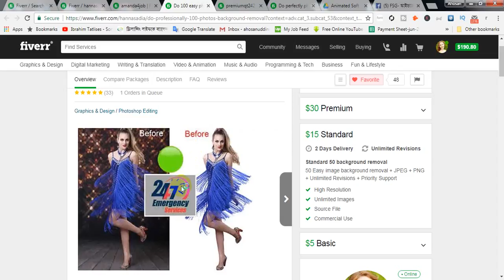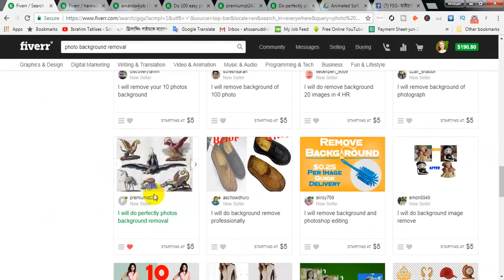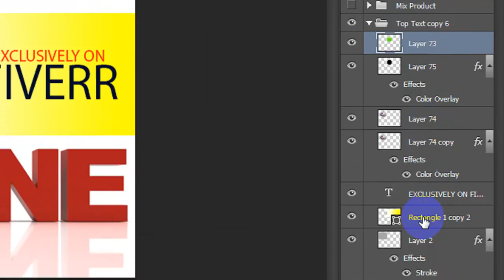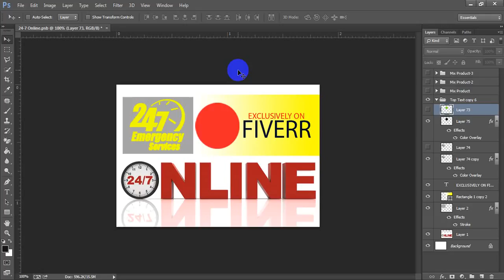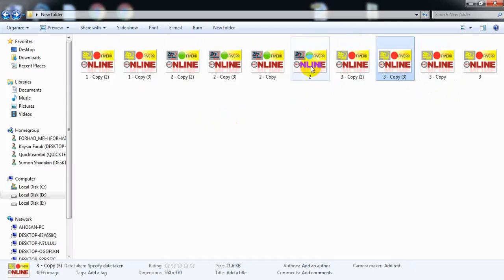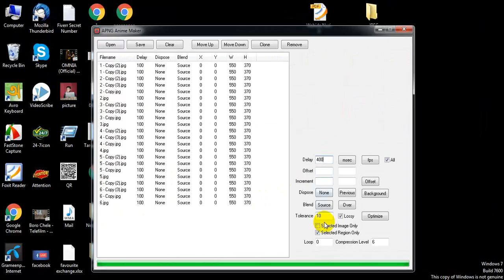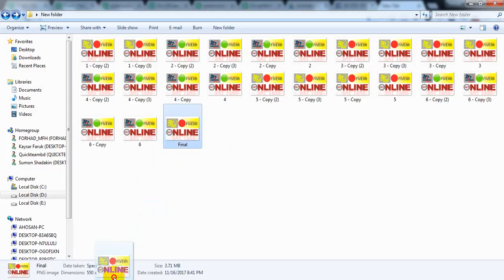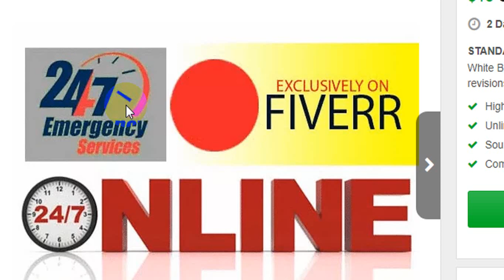How To Create Fiverr Animation Image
This is Awesome Tutorial for any one Fiverr Seller.
If you Need Any Solution like, Please Comments. I will try to My Best for Every one.

Please Check My Another Fiverr SEO Video.